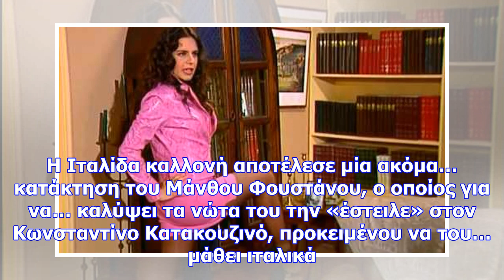Δείτε πώς είναι σήμερα η καυτή σιλβάνα από το «κωνσταντίνου και ελένης»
Αναστάτωση είχε προκαλέσει στο ελληνικό κοινό η εμφάνιση της καυτής Σιλβάνα από την Ιταλία στο σίρια...